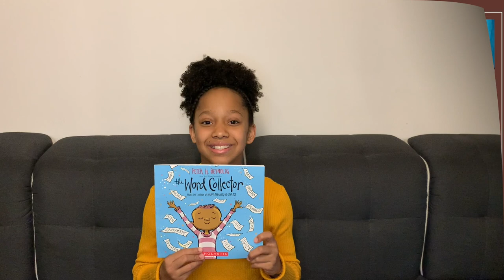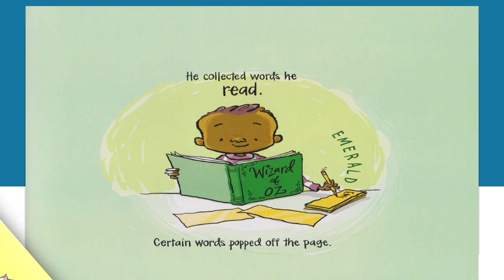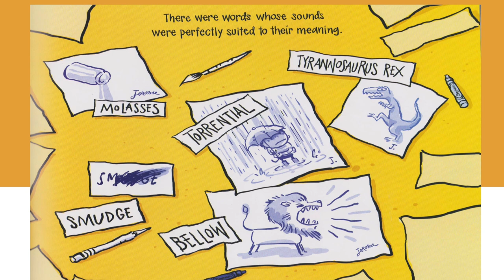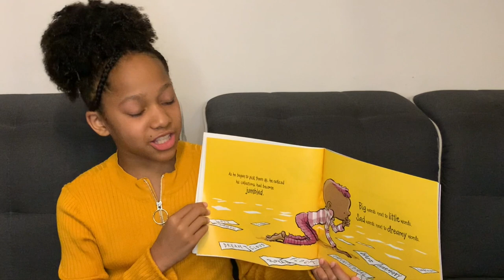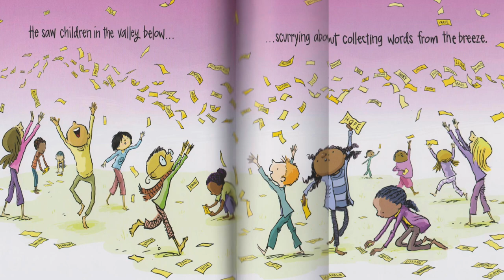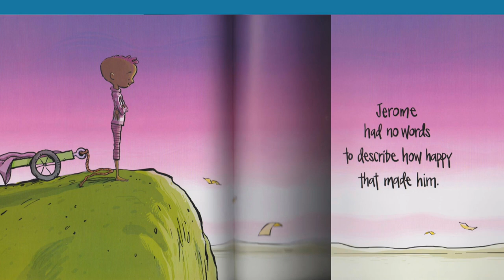Writing Strategy: Word Choice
Watch to find out about the importance of word choice in order to improve your writing.